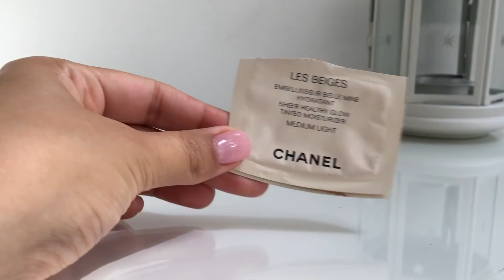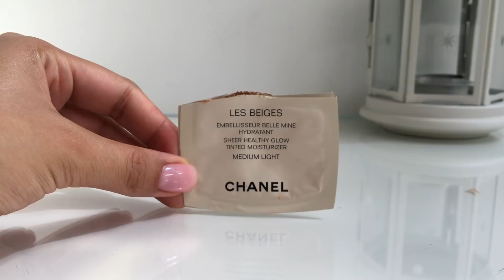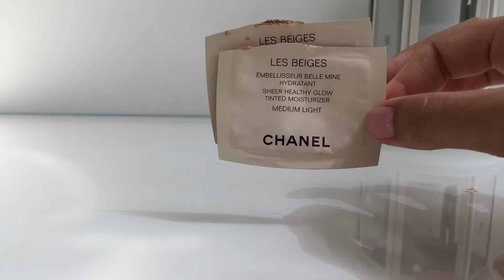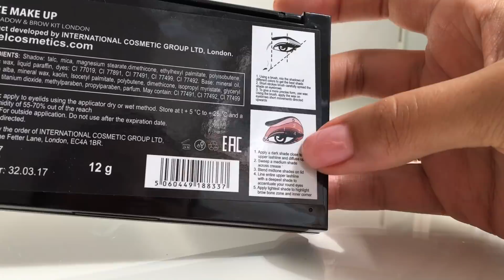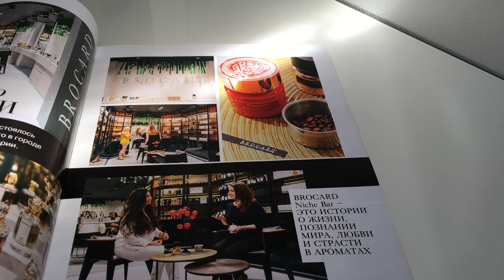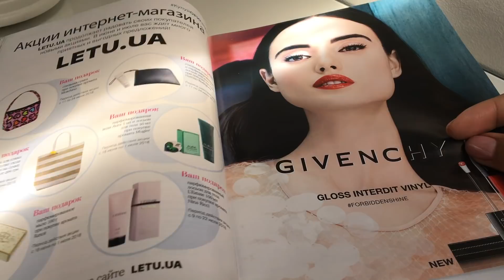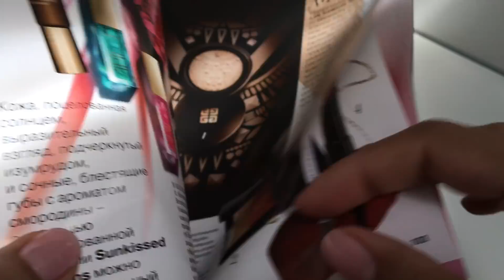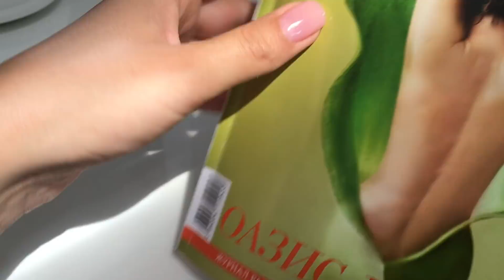Beauty завтрак, супер бюджетные тени Lamel, тон Chanel Le Beige, журнал Brocard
Просмотр beauty-завтрака без чая или кофе запрещен!)
В этой рубрике мы с Вами разбираем мой уход или декоративную косметику, я рассказываю Вам о том, что люблю, что работает, а что не стоит внимания.